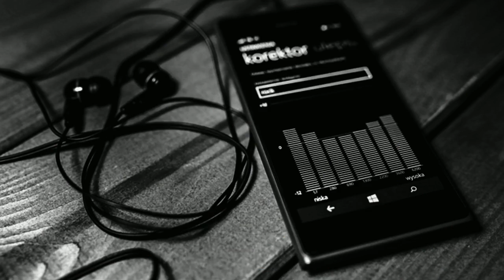блэк стар борода видео